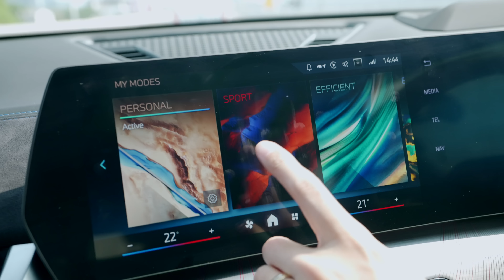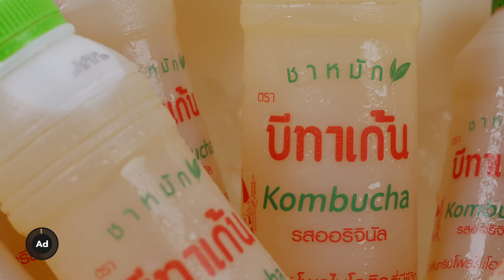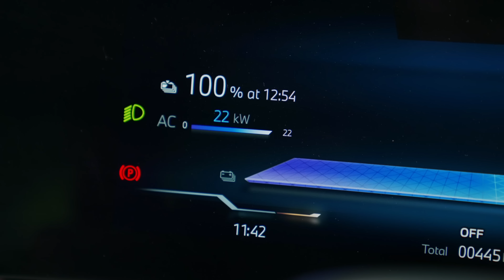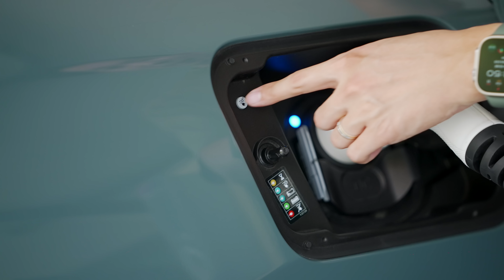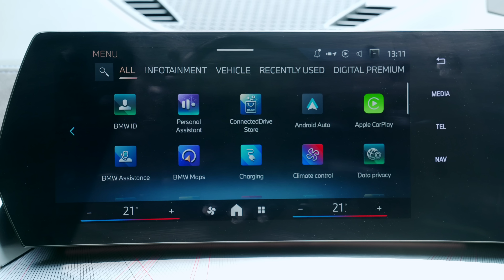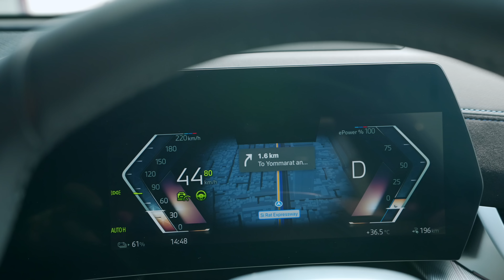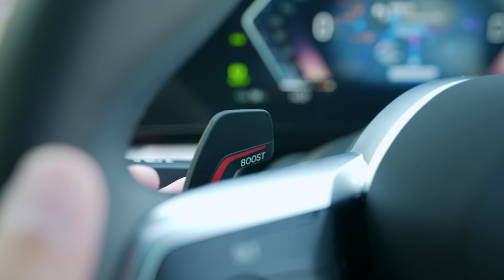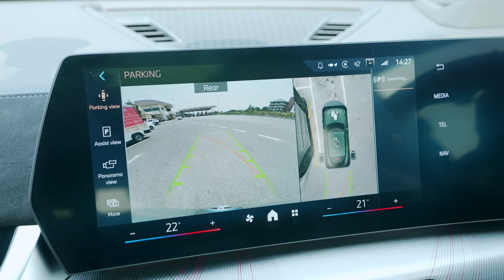[spin9] รีวิว BMW iX2 — แพงกว่า iX3 นะ แต่เท่ไม่ซ้ำใคร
รีวิววันนี้ พบกับ BMW iX2 xDrive30 M Sport ครับ SUV สไตล์คูเป้ พลังไฟฟ้าล้วน ที่ BMW Thailand นำเข้ามาจำหน่ายเพียง 50 คัน แรงจัดด้วยมอเตอร์คู่ ขับเคลื่อนสี่ล้อ ไซส์เล็กคล่องตัว และอัดออปชั่นมาแน่นเต็มคัน แม้ราคาจำหน่ายจะสูงกว่า iX3 ที่มีขนาดใหญ่กว่า เพราะนำเข้า CBU จากเยอรมนี แต่ได้ความเท่แบบไม่ซ้ำใคร

BMW iX2 xDrive30 M Sport เปิดราคาขาย 3,399,000 บาท

“BETAGEN ชาหมัก KOMBUCHA”
ช่วยย่อย บรรเทาอาการกรดไหลย้อน เพราะมีจุลินทรีย์โพรไบโอติกที่มีชีวิต 😊

 spin9 เพื่อสนับสนุนการผลิตคอนเทนต์ของเราได้ที่นี่: